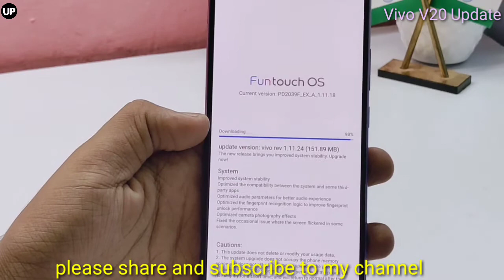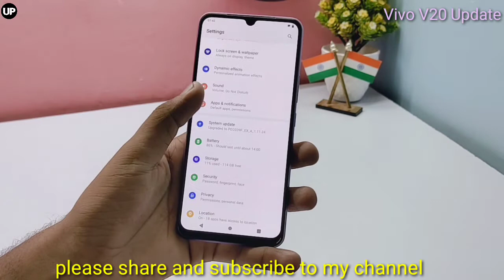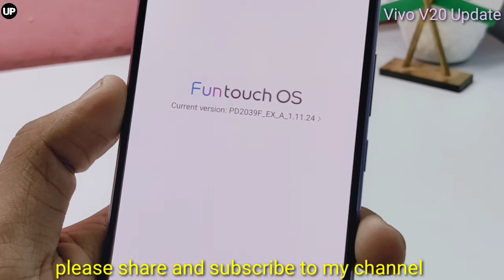Vivo V20 New First Big Update 1.11.24 (151.89 M) Full Tutorial | Vivo V20 me Update Kaise Kare?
The V20 is a part of Vivo's V series of smartphones. The company has focused on the design of the device and made is slim. The Vivo V20 measures 7.38mm in thickness and has a gradient pattern finish at the back. The back panel is made out of glass and feels premium to the touch.

Powering the Vivo V20 is a Qualcomm Snapdragon 720G SoC which isn't the most powerful processor for this price. There is 8GB of RAM onboard and the V20 is available in two storage options, 128GB and 256GB. You do also have the option to expand storage further up to 1TB.

The Vivo V20 runs Android 11 with Vivo's custom FunTouchOS 11 on top. It packs in a 4,000mAh battery which is smaller than average. Vivo has bundled a 33W charger in the box which helps the phone charge quickly. It ran the video loop test for 14hours and 39 minutes which was lower than the competition.

It has a triple camera setup at the back consisting of a 64-megapixel primary camera, an 8-megapixel ultra-wide-angle camera that is also capable of macro shots and a 2-megapixel monochrome camera. At the front, it has a 44-megapixel selfie shooter that clicked high-resolution selfies. Camera performance was good in daylight. The lowlight camera performance was average and the Night mode did not deliver a brighter output but it did offer better details.